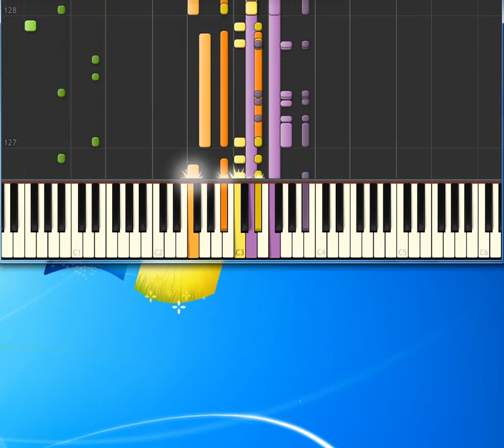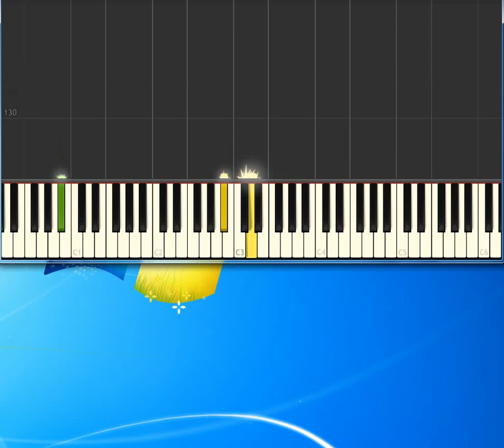Eddy Grant gimme hope joanna [Piano tutorial by Synthesia]